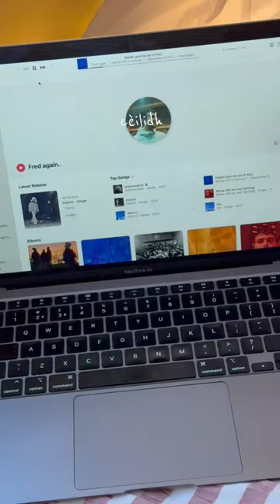DAY IN THE LIFE LIVING ON A SCOTTISH ISLAND